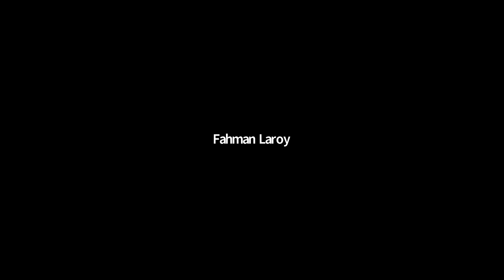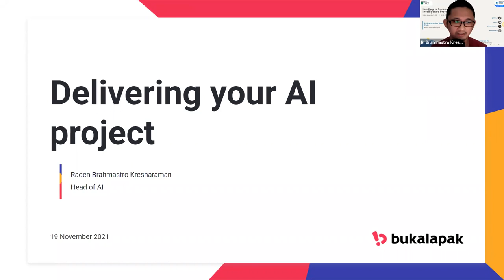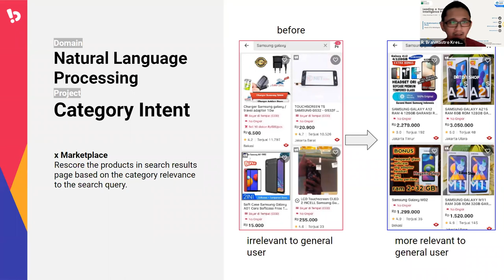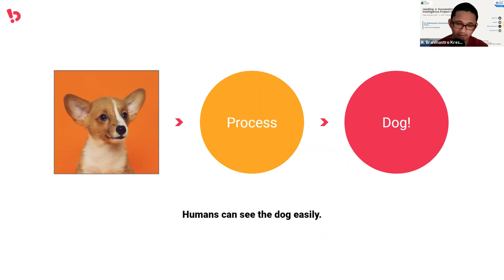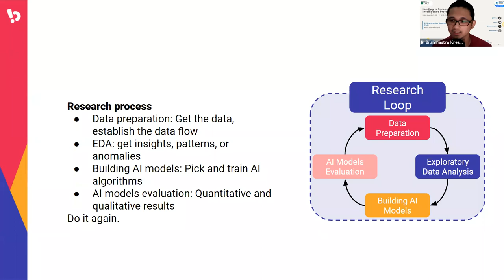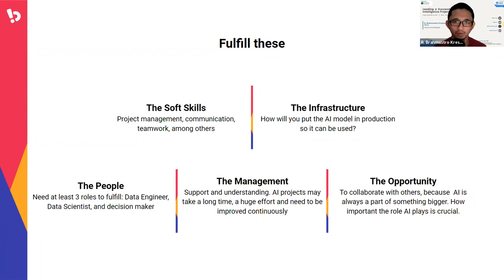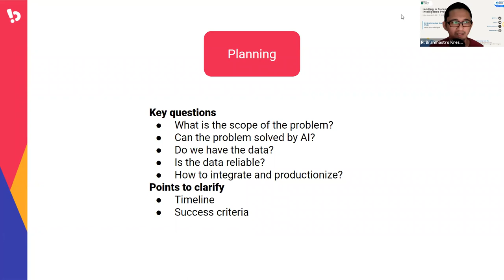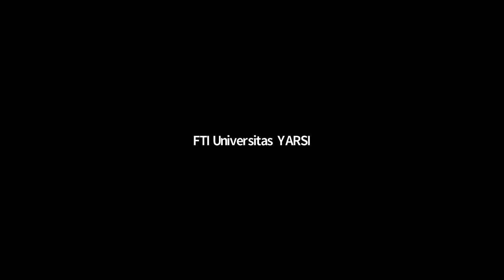AI Seminar Seri #5: Leading a Successful Artificial Intelligence Project in Industry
Empowering Healthcare through Artificial Intelligence

This is a monthly agenda of the AI Talent Academy, one of Program Kompetisi Kampus Merdeka (PKKM) funded by DIKTI, Kemendikbudristek, RI.

🗣 R. Brahmastro Kresnaraman  PhD
Head of AI, Bukalapak
📆Friday, November 19, 2021
⏰ 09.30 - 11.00 AM Jakarta, GMT+7

Prodi Teknik Informatika Universitas YARSI
YARSI E-Health Research Center